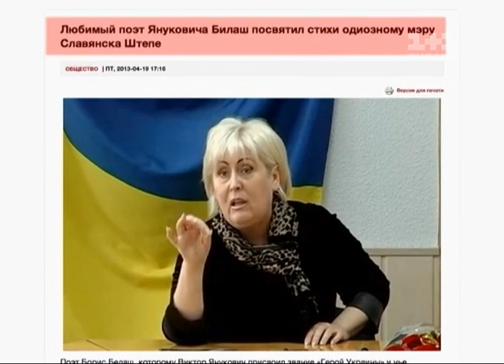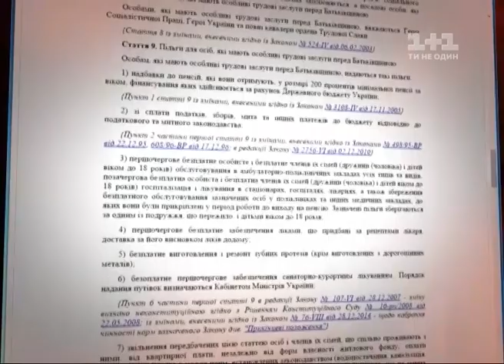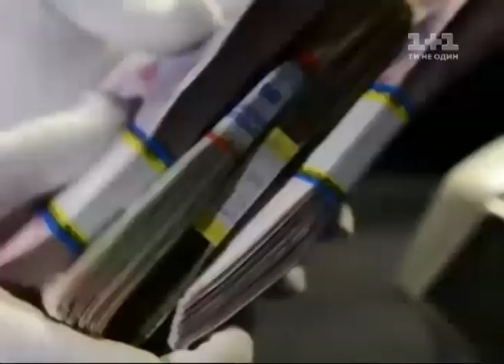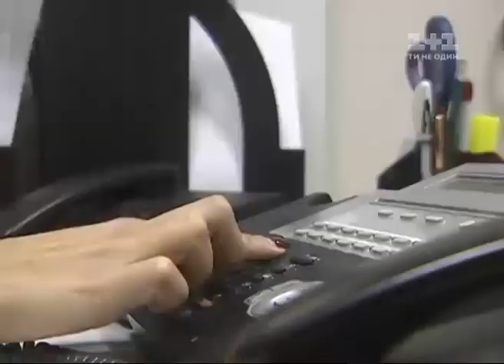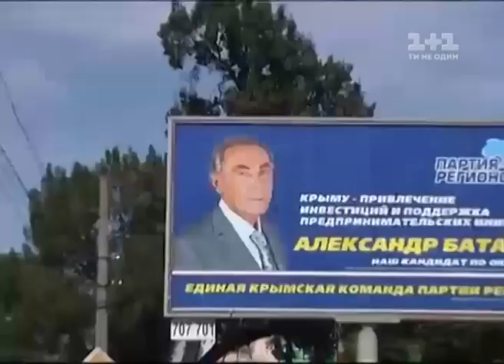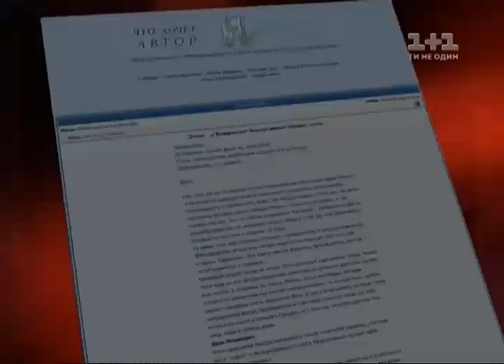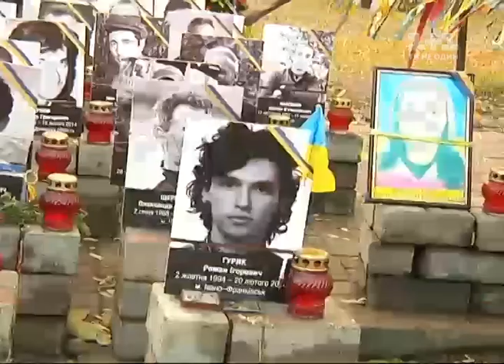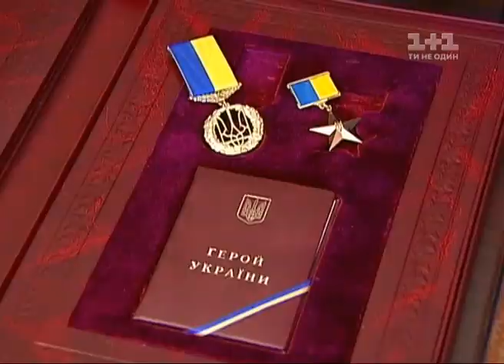Гроші. Псевдогерої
Чому зрадники України досі отримують гроші з бюджету. Ексклюзивне розслідування наших журналістів.  В країні - просто нечуваний марш справедливості. Вища Рада юстиції днями позбавила звання судді скандального Родіона Кірєєва.
Для того, щоб покарати суддю зрадника - владі знадобилися всього нічого - півтора роки. Протягом яких суддя жив у Криму і отримував зарплатню з бюджету